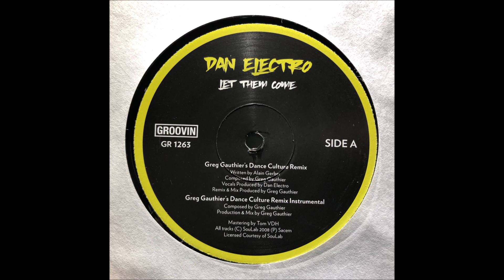DAN ELECTRO - LET THEM COME (GREG GAUTHIER DANCE CULTURE REMIX)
After the first release in 2008, "Let Them Come" is already a timeless classic tune in all the underground house music spots. Now it's time for an official vinyl release including new remixes by the french producers "Gokin", aka Greg Gauthier and Alex Finkin.